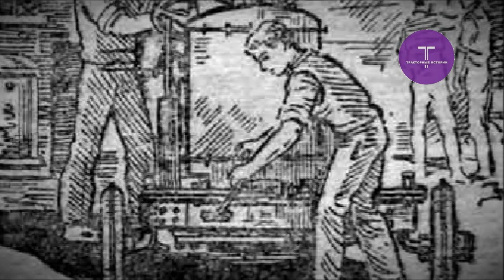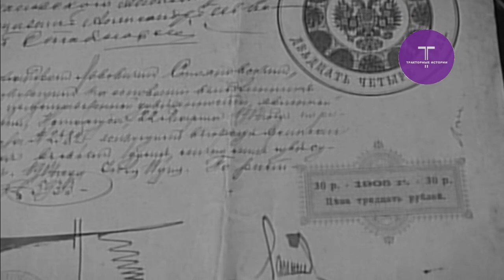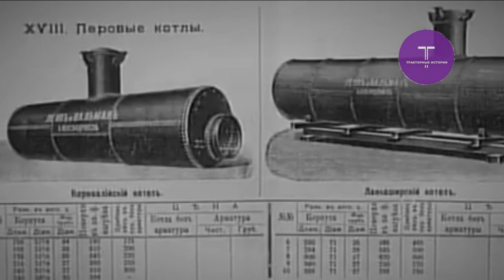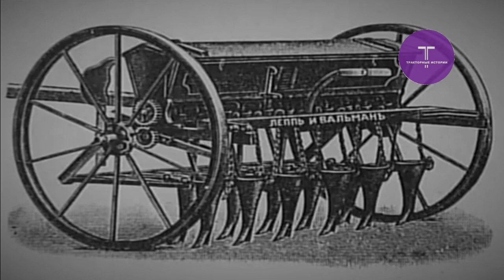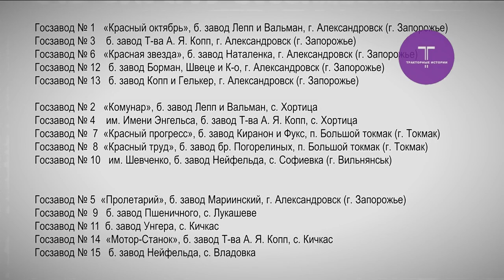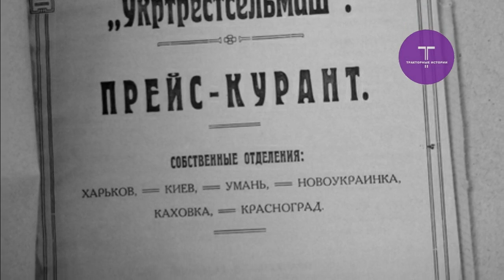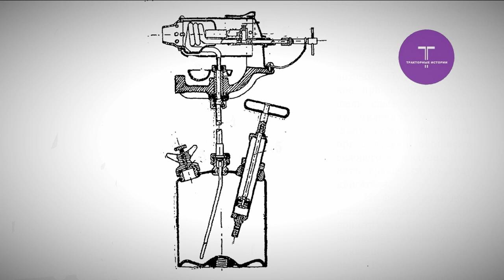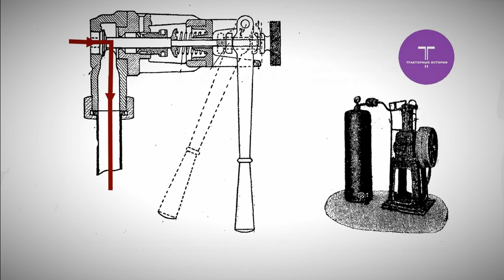Трактор «Запорожец». Сага, 5ч. Трест. Запуск двигателя в ход. Хортицкие колонии менонитов.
В фильме рассказывается об истории трактора Запорожец и Нефтяных двигателей с запальным шаром.

Авторский текст.
Для иллюстрации использовано на принципах добросовестного использования
кадры советской кинохроники. Цель использования: Показать работу сельхозтехники. Заменяемость: Нет
Кадры из фильма Меннониты на юге Украины "Слід на землі. Менноніты " Запоріжської ТРК с разрещения Intchurch
Фото Public domain
Фото: Трактор "Запорожець" у павільоні Чернігівського історичного музею. Author Loza80.